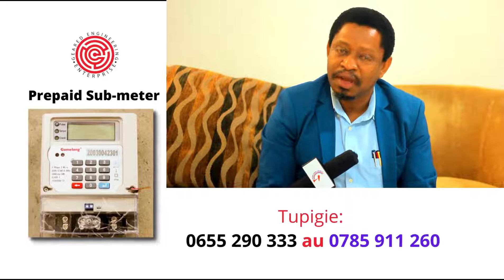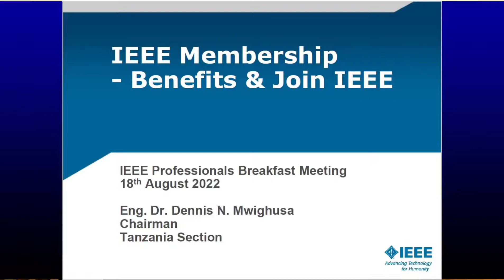IEEE Tanzania Professionals Breakfast meeting Club !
IEEE Tanzania, Wameanzisha IEEE Tanzania Professionals Breakfast meeting Club, ambapo itakua inafanyika kila Alhamisi. wameanzia  Dar es salaam. Wataalamu mbalimbali  hususan Wapenzi wa Teknolojia hukutana na kubadilishana mawazo na uzoefu ikiwemo kupata Breakfast pamoja Sehemu maalum ambayo hupendekezwa, ni kuanzia saa 12:30 Asubuhi mpaka saa 2:30 Asubuhi. Geared Consult Tv itakua inakupa updates ya kitakachokua kinaendelea !